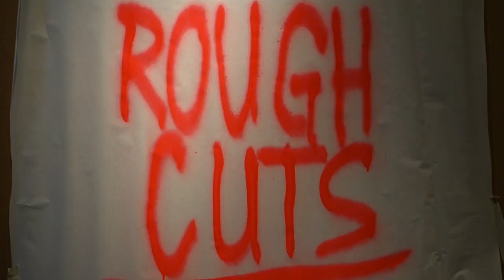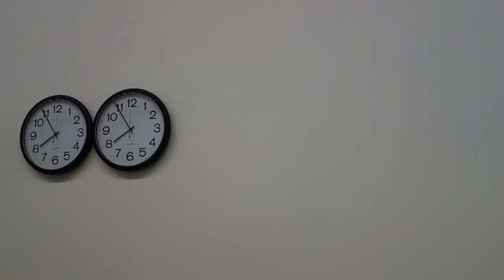Felix Gonzalez Torres at DAVID ZWIRNER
James Kalm makes a whirlwind strolling  tour of the opening.  This is the gallery’s first exhibition dedicated to the artist’s influential work and announces the shared representation of the artist’s estate between Andrea Rosen Gallery and David Zwirner.  Drawn from museum and private collections the exhibition spans several bodies of work from throughout the artist’s career presented in a series of distinct installations over the gallery’s two floors.  These works, several of them using everyday items like stacks of printed paper posters and candy have an unexpected elegance, and express a sense of playful generosity.  This video was recorded April 27 2017.